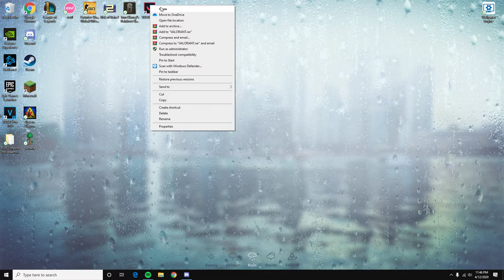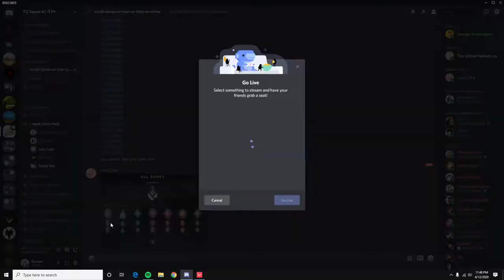Funny Lobby insta-lock